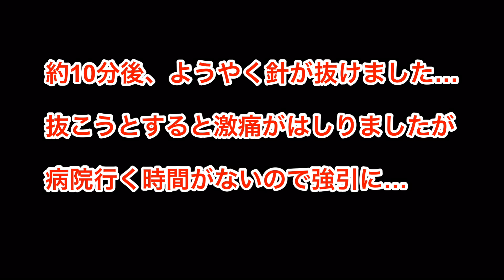【ハゼ釣り】釣った魚をその場で天ぷら！最高の贅沢！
【ハゼ釣り】釣った魚をその場で刺身・天ぷら！
誰でも絶対に出来る、釣り人の特権です！
子供さんも大喜び間違い無し😆

ハゼ釣り以外に、「タコ釣り」「テンカラ」「イカメタル」「オモリグ」「エギング」「鮎友釣り」
その他、色々な動画をお届け出来ればと思っています😊